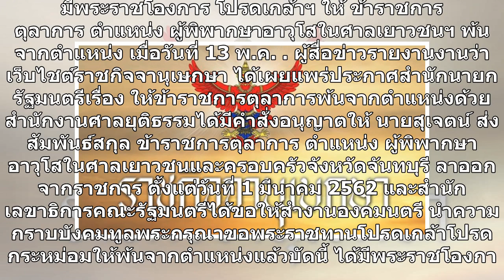มีพระราชโองการ โปรดเกล้าฯ ให้ ข้าราชการตุลาการ พ้นจากตำแหน่ง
มีพระราชโองการ โปรดเกล้าฯ ให้ ข้าราชการตุลาการ ตำแหน่ง ผู้พิพากษาอาวุโสในศาลเยาวชนฯ พ้นจากตำแหน่ง เมื่อวันที่ 13 พ.ค. ผู้สื่อข่าวรายงานงานว่า เว็บไชต์ราชกิจจานุเษกษา ได้เผยแพร่ประกาศสำนักนายกรัฐมนตรีเรื่อง ให้ข้าราชการตุลาการพ้นจากตำแหน่งด้วยสำนักงานศาลยุติธรรมได้มีคำสั่งอนุญาตให้ นายสุเจตน์ ส่งสัมพ...